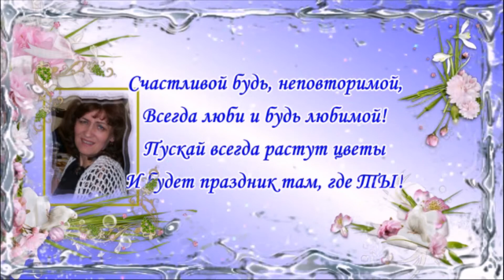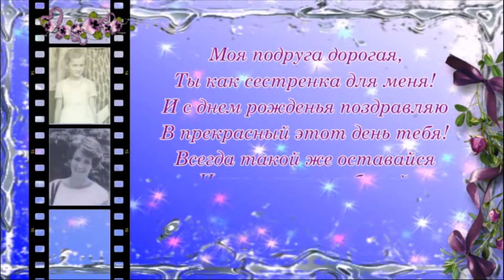С Днём Рожденья, Алла!